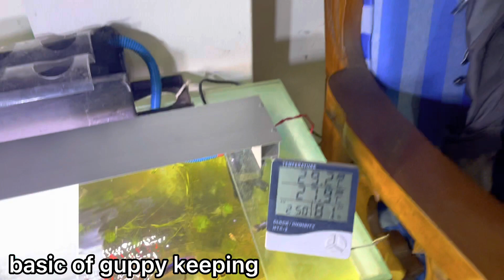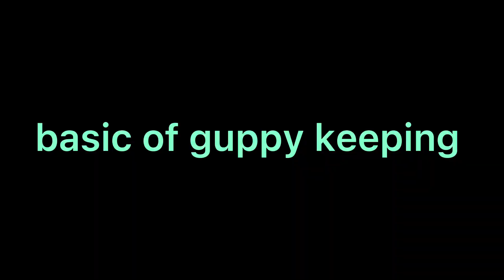my indoor tank weekly mantanance . bangla/বাংলা